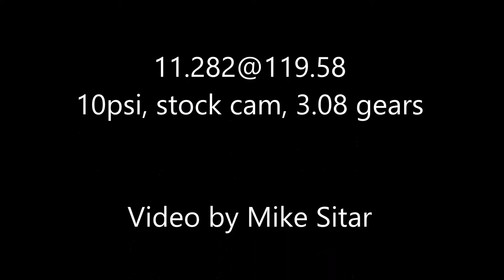Fourth tuning pass 5-4-18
Making progress and the car is almost back to its old self, the trans am in the other lane is way faster than me but he let off the gas early for some reason and I passed him before the finish line.